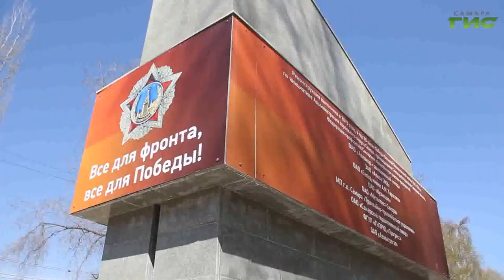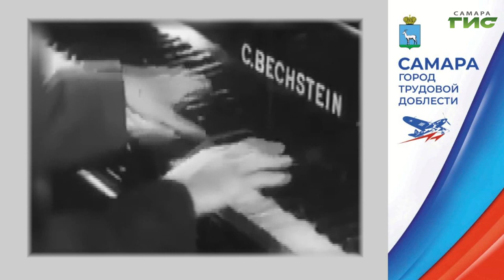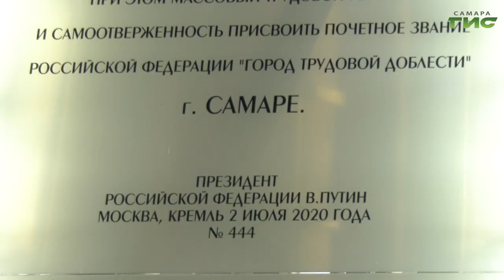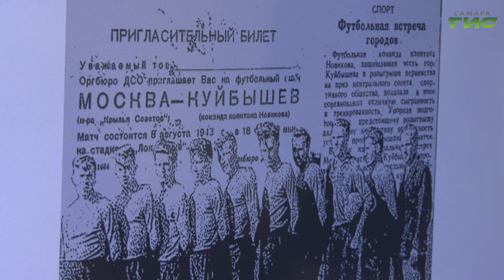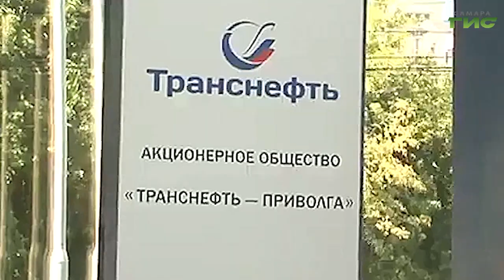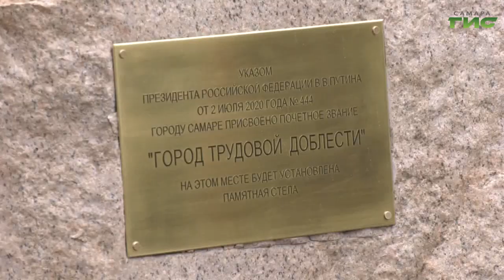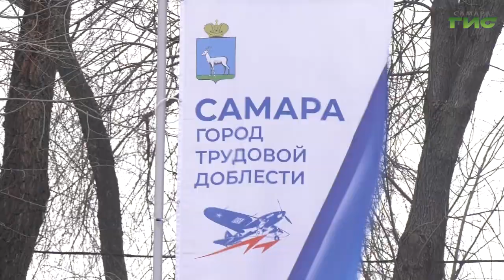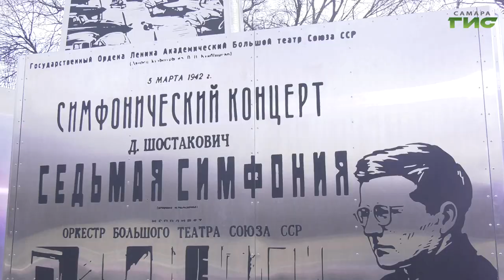В Самаре открыли стелу "Город трудовой доблести"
В декабре этого года на Аллее Трудовой Славы в Самаре открыли стелу Город трудовой доблести. Этот уникальный мемориал стал олицетворением Подвига тружеников тыла, которые неустанно работали за станками во времена Великой Отечественной войны, обеспечивая фронт всем необходимым. Стела Город Трудовой доблести стала бесценным подарком для всех жителей Самарской области.